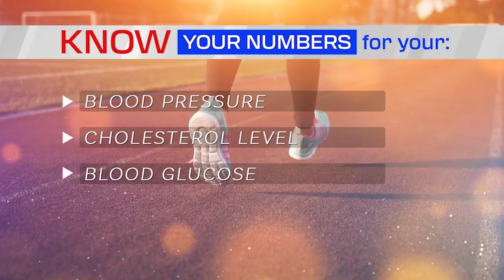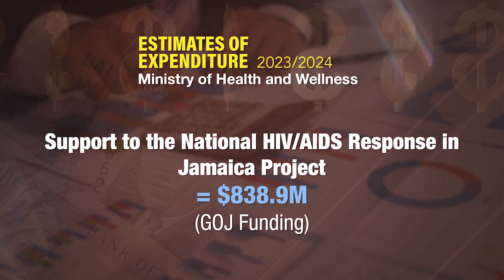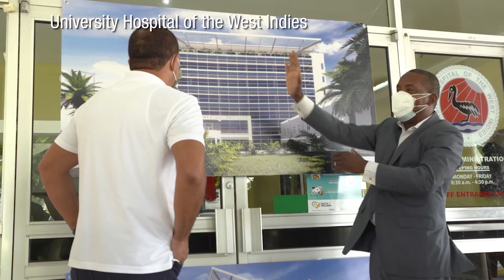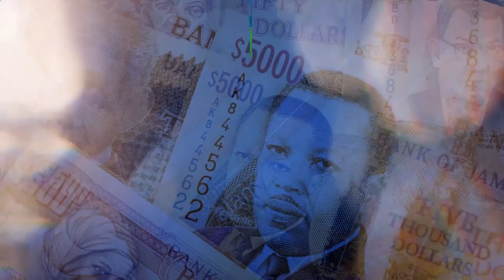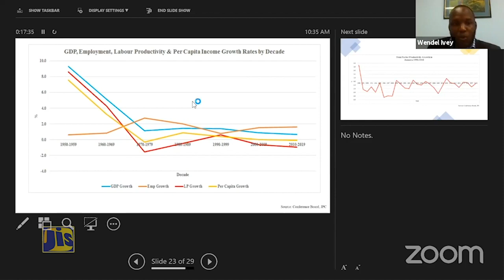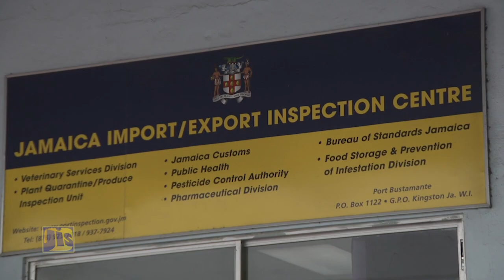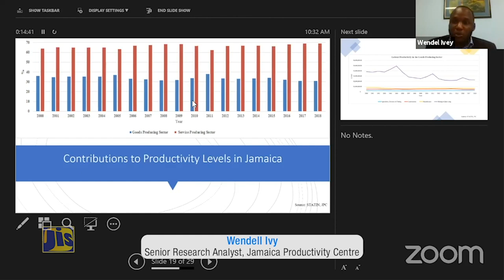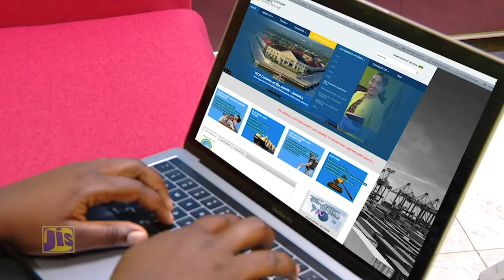Jamaica Magazine 15.04.2023